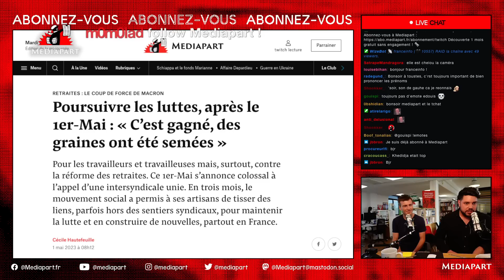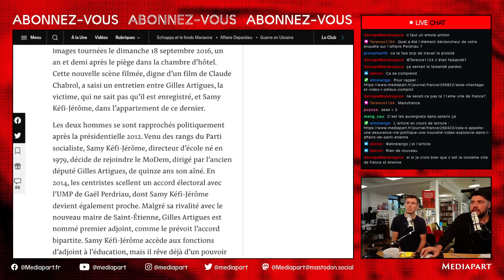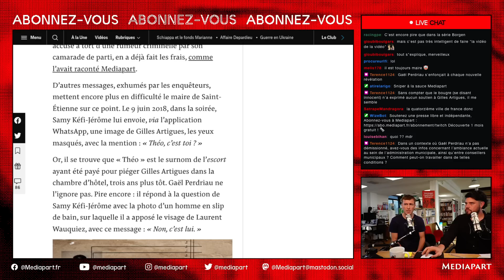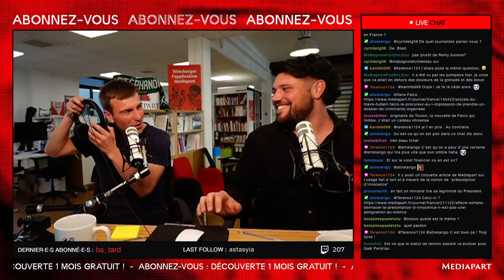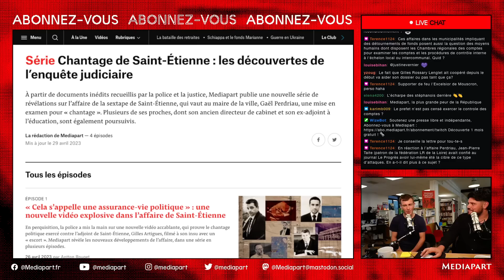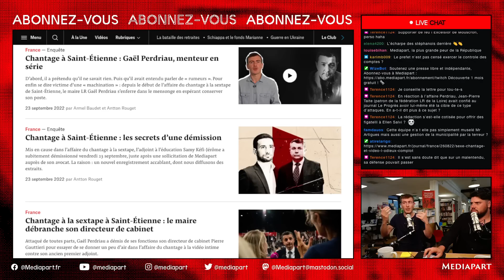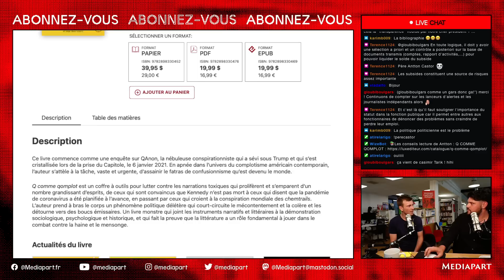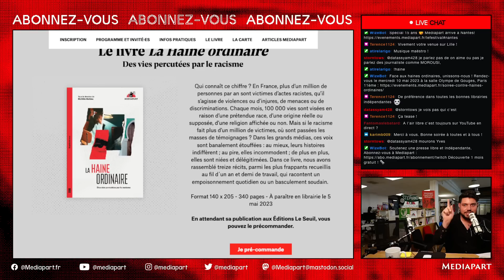[Abonnez-vous] Antton Rouget sur l'affaire du chantage à la sextape à Saint-Etienne.